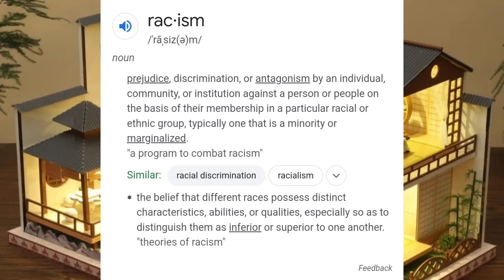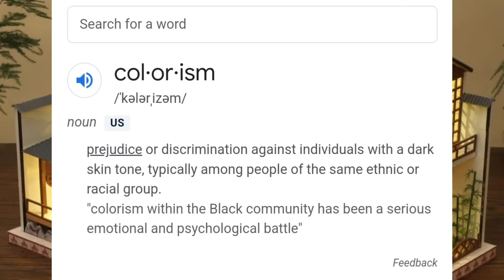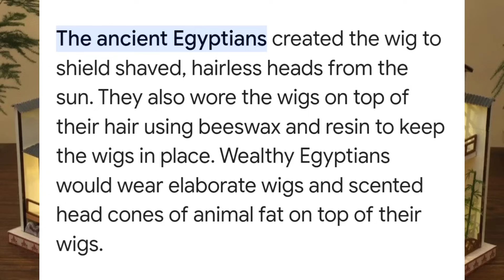Love and Hip Hop Atlanta's Roundtable Discussion on Colorism